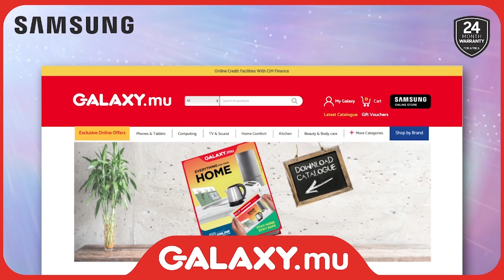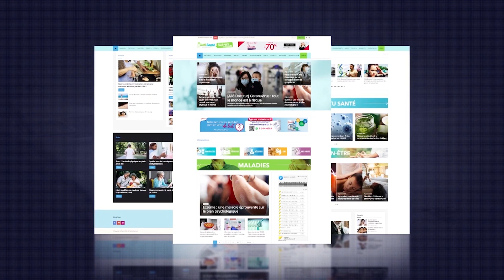Pravind Jugnauth s'adresse à la Nation